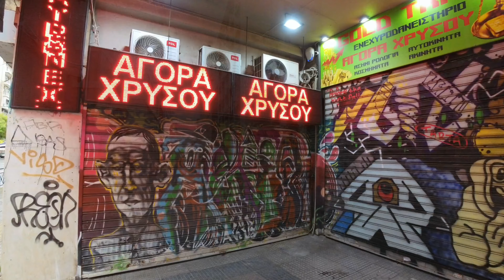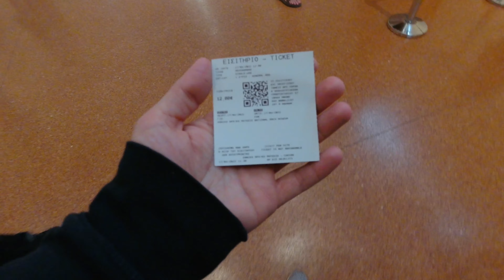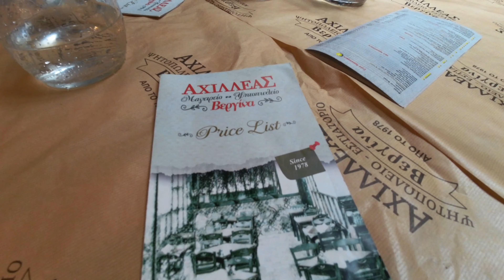Insta360 One RS • Vlog Test • Rainy Day in Athens • Low Light • Available Light • Museum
On a rainy day in Athens we visited the Archeological Museum and I tested out the new Insta360 One RS in vlog situation.